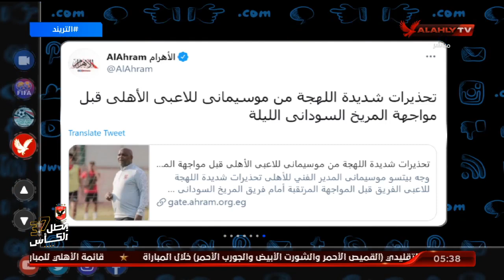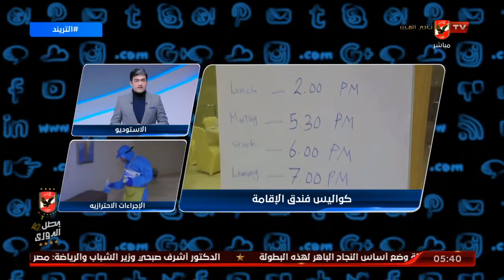تحذيرات شديدة اللهجة من "موسيماني" للاعبي الأهلي قبل مواجهة المريخ السوداني الليلة | التريند